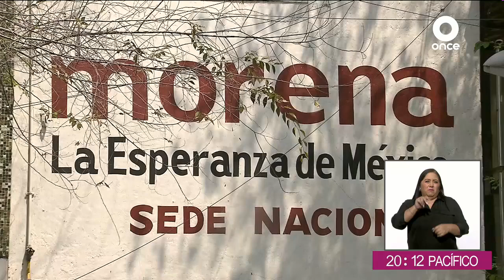Entrevista Mario Delgado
🎥 Entrevista | Mario Delgado, presidente nacional de Morena, habló sobre el mecanismo para definir candidata o candidato de Morena para 2024.